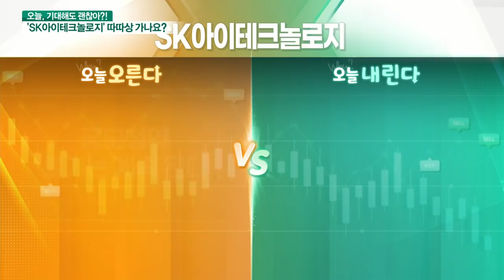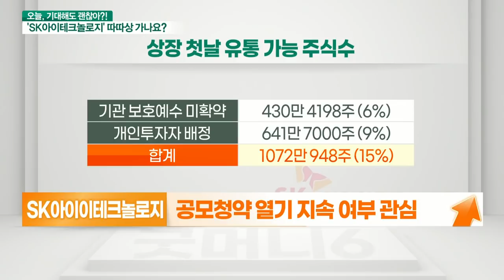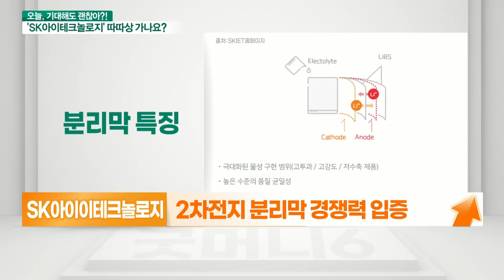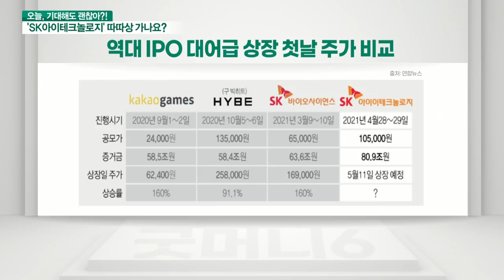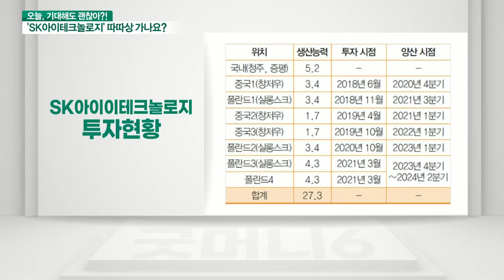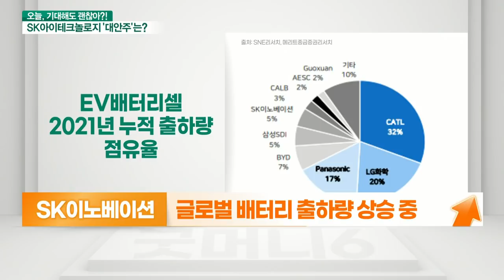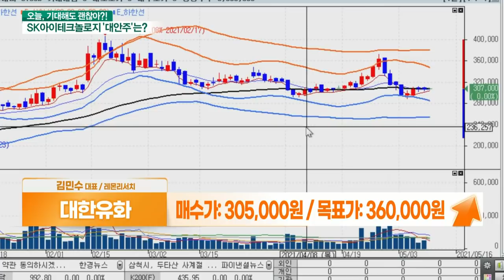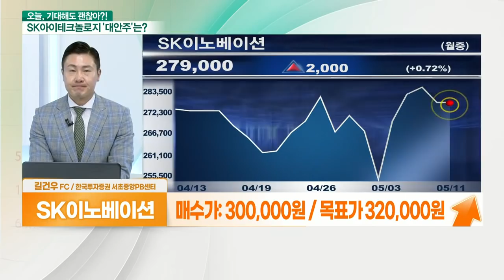SK아이이테크놀로지... 공모청약 열기는 계속 된다 VS ‘고마진’ 지속여부 불투명_기대해도 괜찮아 (20210511)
SK아이이테크놀로지 오른다
- 공모청약 열기 지속 여부 관심
- IPO 종목 공격적 대응 세력 유입 여부
- 2차전지 분리막 경쟁력 입증
- 플렉서블 커버 윈도우 성장 동력 강화
- 폴란드·중국 현지 생산 체제 구축

# SK아이이테크놀로지 내린다
- 고마진 지속 가능 여부 불투명
- 밸류에이션 부담 체크 필요
- 특성 고려 시, 단기간 순익 하회 가능성

- 대규모 물량 출회 가능성 낮을 전망
- 기관 784만주 의무확약기간 보유
- 배터리 소재 수요 증가
- 폴란드 3·4 공장 완공 시 생산능력 2.7배

- 완성차 업체 배터리 내재화 변수
- 시장 기대치 너무 큰 상황
- 주가 관리 중요할 전망